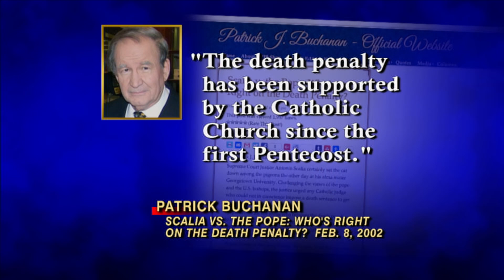Pontificating the Death Penalty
This video is about TMG 2.26.16